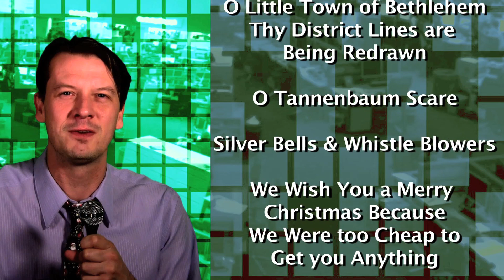Christmas Carols Doggie Style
Spoof Christmas Carols